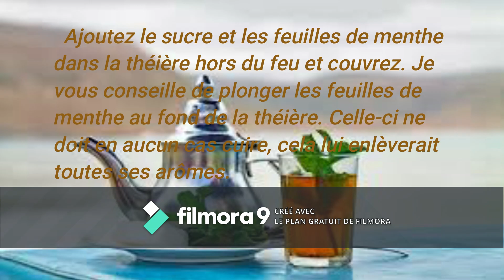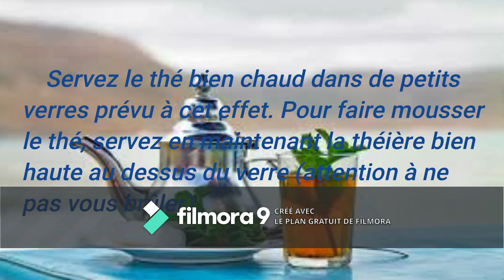CUISINE MAROCAINE . LA RECETTE D AUJOURDHUI : LE THE MAROCAIN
Dans la video d aujourdhui , j ai explique comment en prepare LE THE MAROCAIN , toutes les etapes pour se profiter d une occasion et prepare avec ses amis